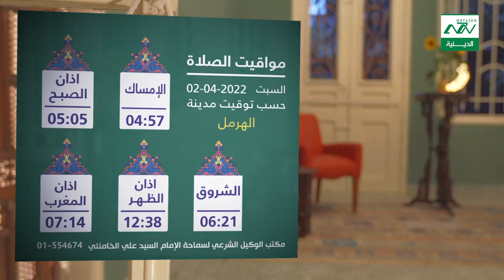مواقيت الصلاة 2-4-2022